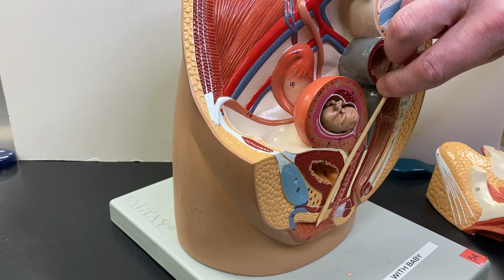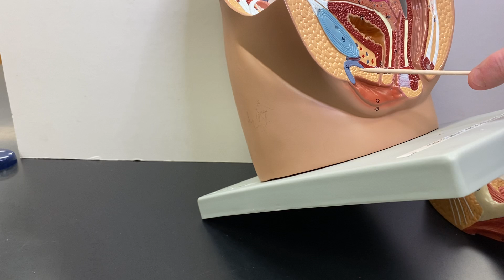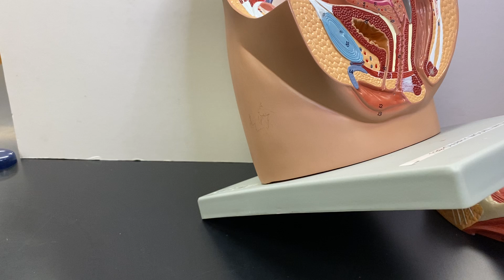2402 Lab Female Reproductive 2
Urethra, Uterus, Vagina, Vulva, Clitoris